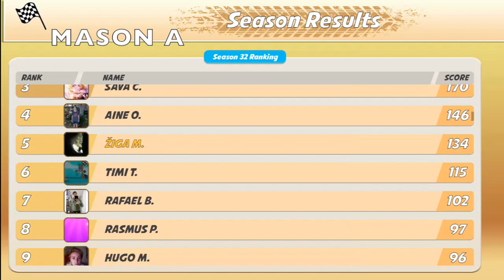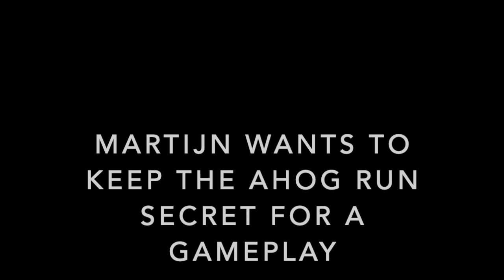Bike Race | ML Groups Season 34!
Another season ;)

Great job by everyone that played!

Songs used in this video:
Track:  Marin Hoxha - Dreamer (ft. Ane Flem)

Track: Khamix - Exura (Magic Free Release)

Special thanks to Janis for editing this video and to Martijn for keeping this Groups very active!